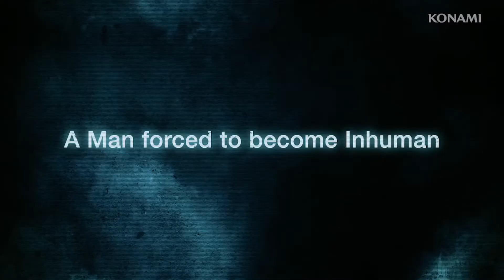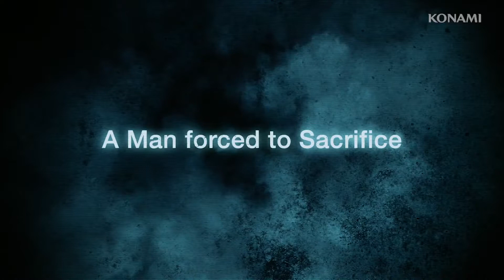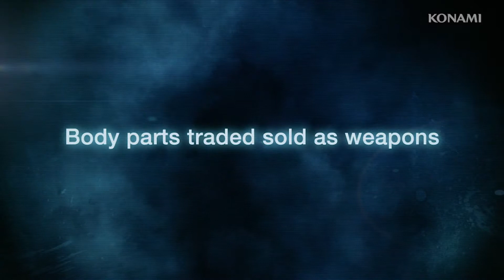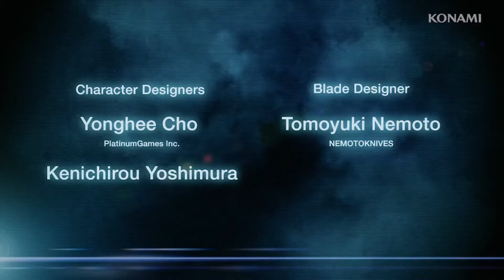Metal Gear Rising: Revengeance - Launch Trailer HD (Rus sub)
(С) Konami
Metal Gear Rising Revengeance - Релизный трейлер с русскими субтитрами...